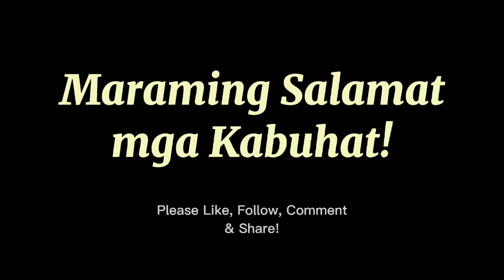Adobong itlog na may manok hahaha